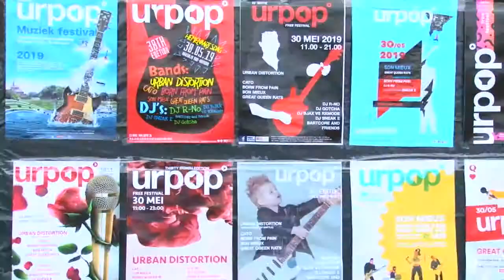TEST 2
Limburg biedt creatieve talenten een professioneel podium en publiek om hun kunsten te vertonen. Pitboel theater Meter Maken - Open Podium Sittard - Poppudium Volt - In de Spotlight etc..